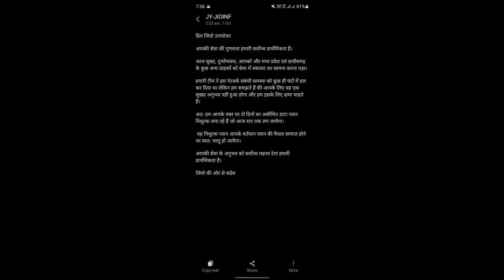Jio unlimited Free Data for every user | jio down offer free plan | जिओ डाउन होने की वजह से बड़ा ऑफर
jio down free unlimited data for all users

02:00 कोई भी रिचार्ज नहीं है तो भी मिलेगा फ्री डाटा
03:00 कल जिओ नेटवर्क डाउन होने की वजह से यूजर्स को बहुत बड़ा ऑफर!

Note* is free data ko pane ke liye aapko kuchh b karne ki jarurat nahi hai ye aapke mobile me as chuka hai automatically jaise aapka us din ka data khatam hoga aspka free unlimited data service start ho jayega **

Hey guys
in this video about jio down free unlimited data offer in full detail,

Redmi note 10 pro max👇

Link-
My mic Boya BY-M1
My smartphone
My my camera stand
Thankyou